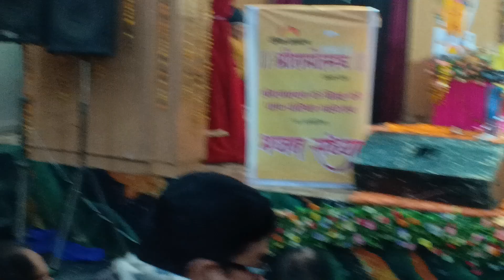Bhajan sandhya l avadh saiyan mori chhodo na bahiyan | अवध सइयां मोरी छोड़ो न बहियां